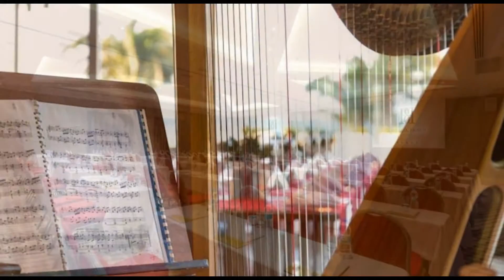Boyalik Beach Hotel Spa ÇESME 0850 340 23 23